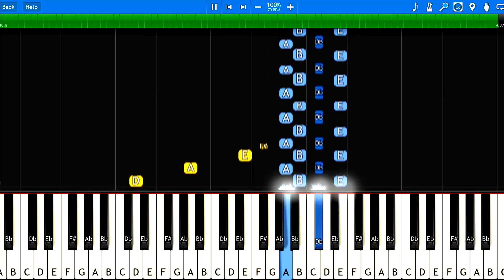Ed Sheeran - How Would You Feel - Piano Tutorial - How to Play + Sheets